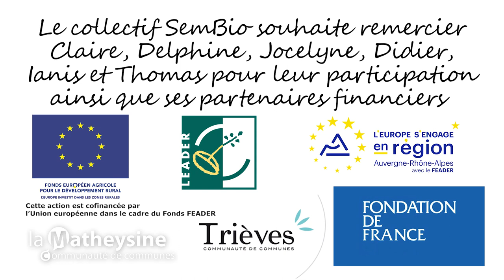SEMBio - Regards croisés de maraîchers sur la couverture de sol et le paillage en Sud-Isère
Comment les maraîcher·es arbitrent-ils le recours ou non au paillage plastique ou à la paille.